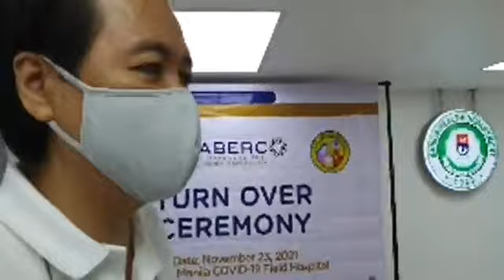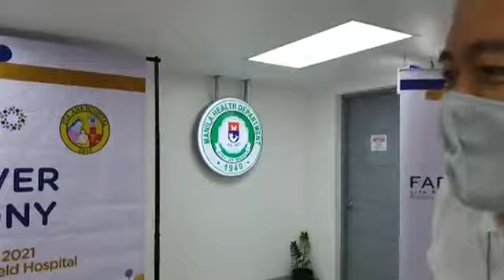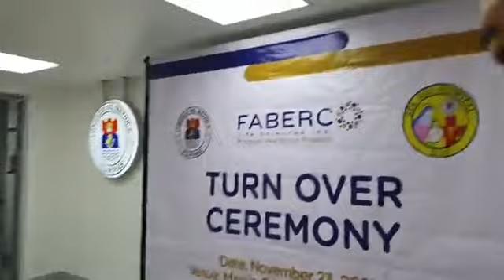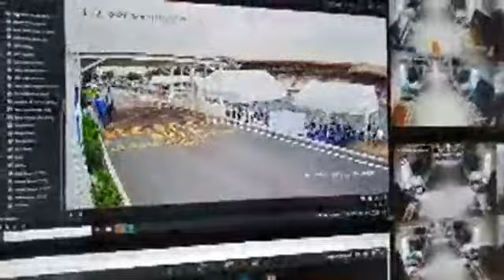Sa Loob ng Manila Covid Field Hospitalibre ito. Welcome lahat kahit hindi taga Maynila | Doc Willie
Sa Loob ng Manila Covid Field Hospital
Libre ito.
Welcome lahat kahit hindi taga-Maynila